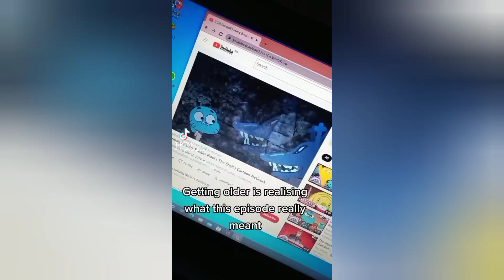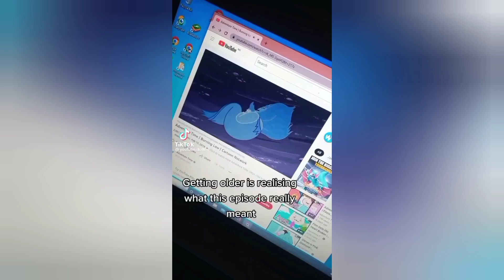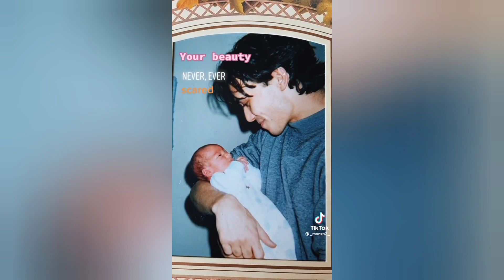Mary on the cross... your beauty really never ever scared me